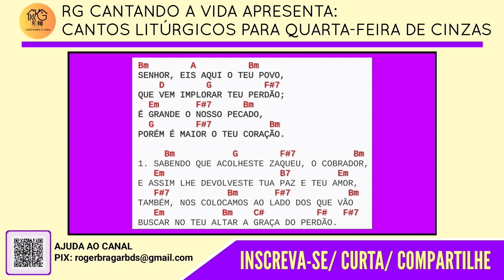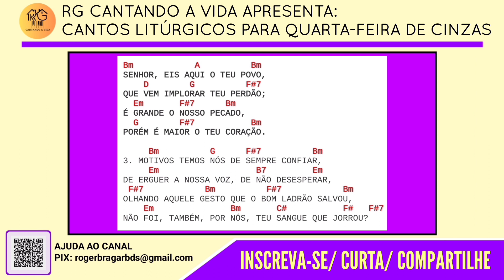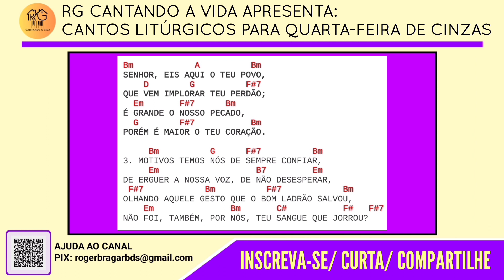ENTRADA: SENHOR, EIS AQUI O TEU POVO - Quarta-feira de Cinzas (TEMPO DA QUARESMA)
Isso fará com que o YOUTUBE DIVULGUE NOSSO CONTEÚDO para MAIS e MAIS PESSOAS!